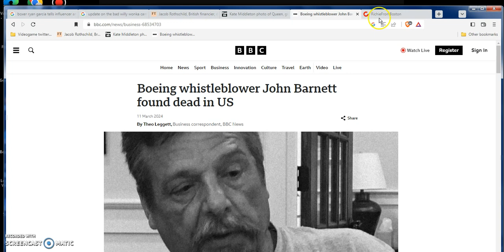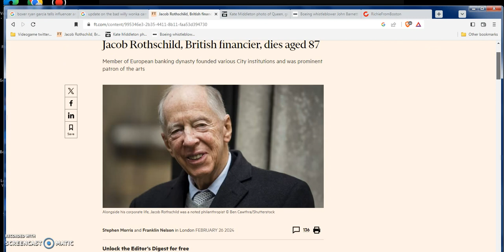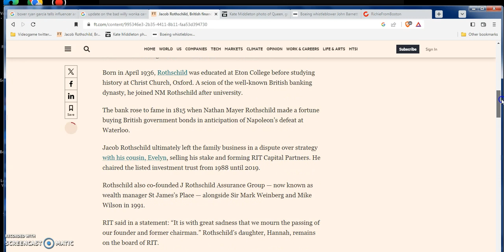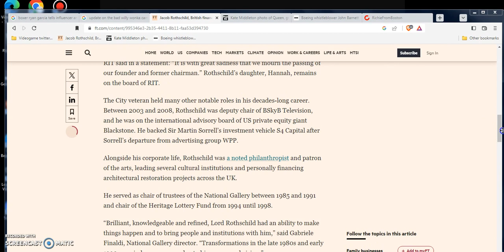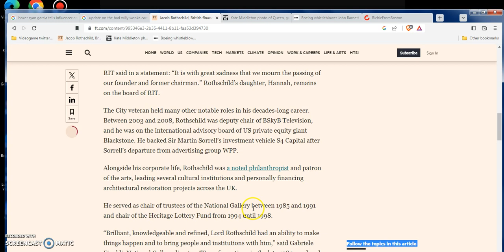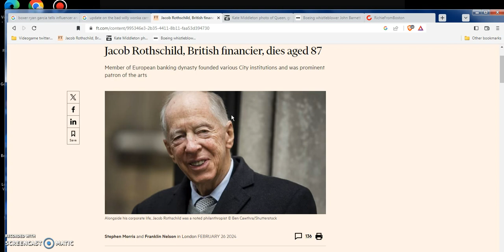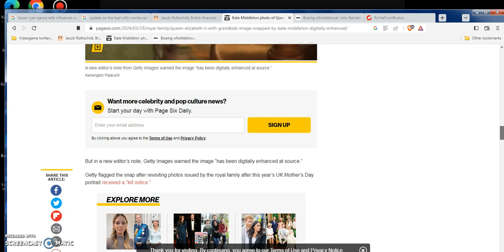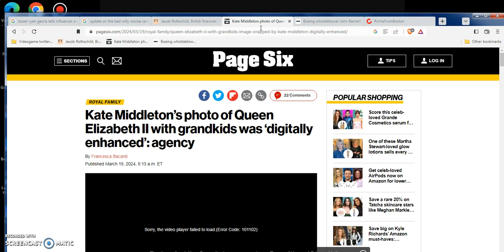Kate Middleton weird digital AI picture went viral !And RIP Jacob Roschilds.long news segment.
Skip to (3:03-10:26) and the story (11:12-13:49) when i get to the main source of new skip to for my final overall thoughts views opinions and speculations about it skip to part 2 of this whole video if you wanna hear my thoughts on the Ms. Kate Middleton let on having stomach cancer and the other extra news about boeince CEO co CEO guy dying or just disappearing for nothing! later guys see u soon bye! Skip to (10:28-10:59) last thoughts openings about it. Also same with (13:51-14:39)

0:25-2:09
Intro if u want to hear it all the stuff im about to say before i get to reading the story news article part of the video!
skip to for my sidenote s hottakes sort of randomized thoughts and timestamps that have nothing to do with the video or just hot problematic takes and opinions for reals!
2:27-2:52 SUPER RANT time i get pissed fuck em good riddance!
3:04-3:07 sorry burp loud on the mic camera!
4:46-5:02 im trying to spite truther and facts about these evil CEO billionaire illuminati parasites anti christ devil worshipers satanists banking cartel dipshit asshats and evil Corpo snakes and shills and gatekeeper assholes!
5:13-5:58 im ranting hard again.
7:03-8:01 just exposing asshole billionaire cocksucker0 c0ck dick head faggots that need to burn in hell asap!
8:33-9:05 start doing a mockery British U.K Englishmen fancy fagg0t accent no offence to European real London Englishmen or British workmen that have that accent not crapping or making fun of the normies there!
9:59-10:09 cant say that censored word!
11:58-13:00 no offence to Englishmen British European people that are poor or average like me!

Hey what's going on with it once again Ladies and gentlemen, fanboys and fangirls alike, this is the one the only Criticismguy2009 aka Nintendosonyfreak2011 aka nintendoanimemangagy360 back again with another special awesome badass looking video review am news ect!long story short, ENJOY PEOPLE!